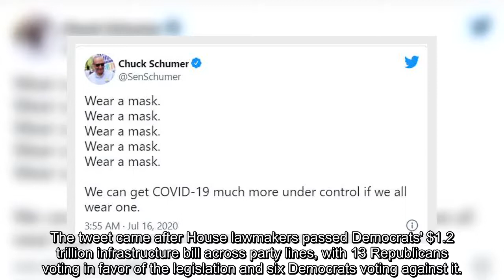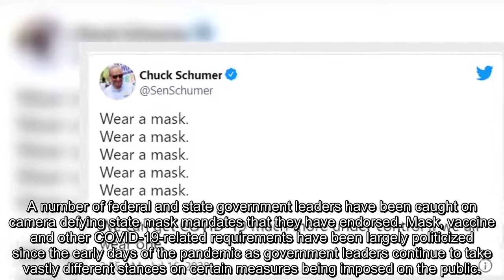Schumer spotted maskless dancing in Puerto Rico as House voted on infrastructure package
Senate Majority Leader Chuck Schumer, D-N.Y., was spotted dancing without a mask on Friday in what appeared to be an indoor area in Puerto Rico despite a government mandate.